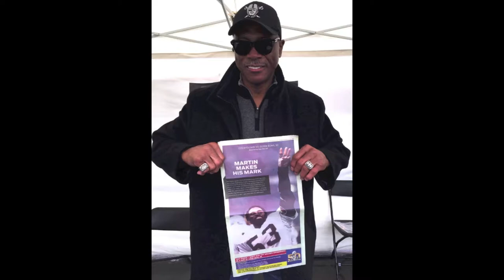288. Rod Martin and Mike Siani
288. Rod Martin and Mike Siani